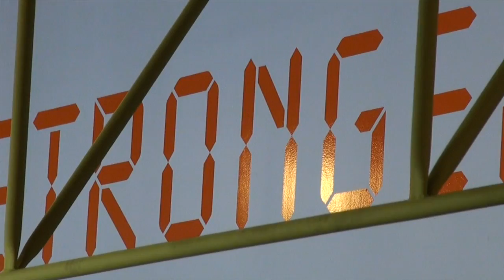IRONTRIBE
This video is about IRONTRIBE